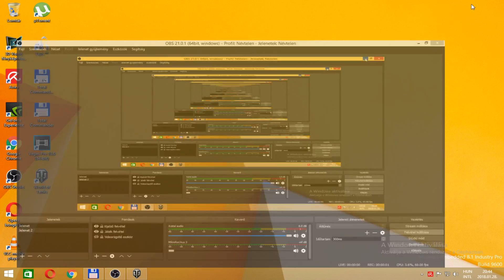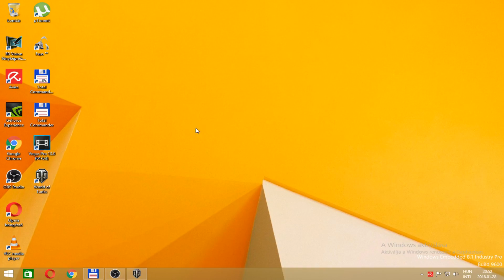jo mecs volt word of tank